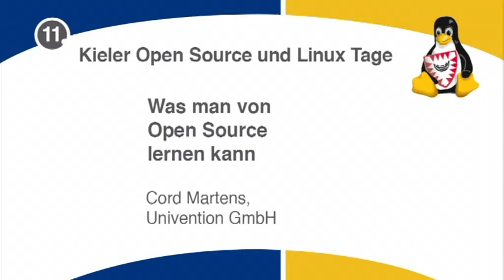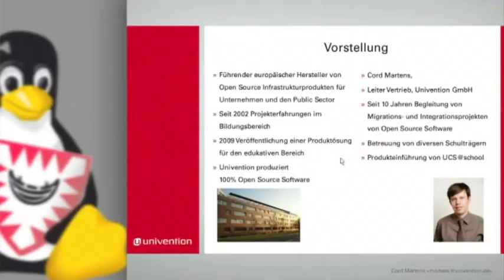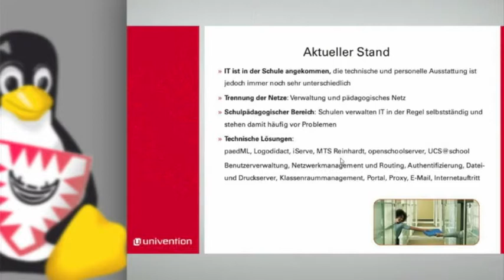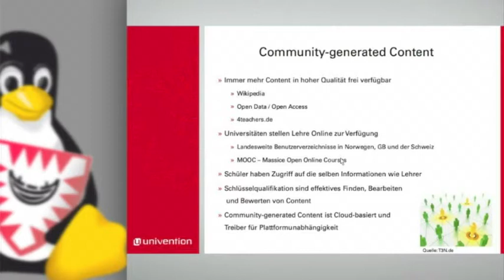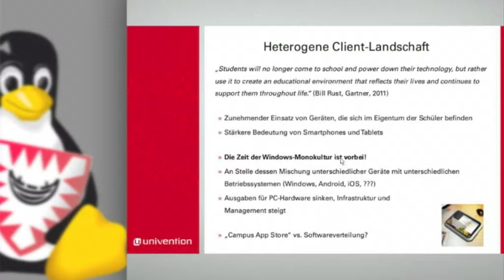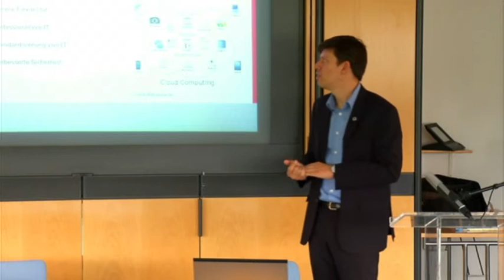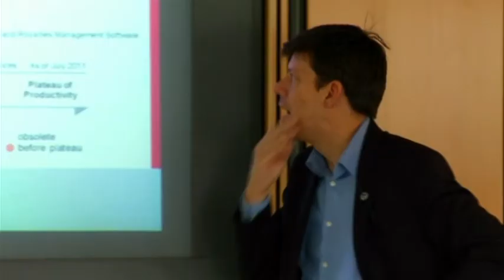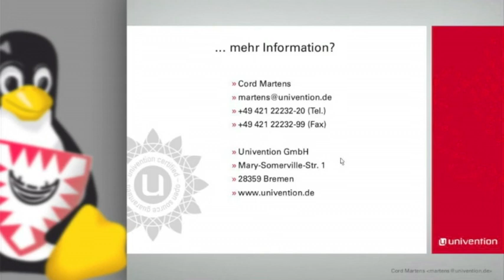Wie man mit Open Source lernen kann [Kielux 2013]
IT und digitale Inhalte sind kaum noch wegzudenken aus dem heutigen Schulwesen: Im Unterricht oder als Informationsquelle außerhalb der Schule verändern Informationstechnologie und die Nutzung digitaler Inhalte den Schulalltag. Eine der wichtigsten Voraussetzungen für eine nachhaltige Bereitstellung von / und dem Zugriff auf digitale Bildungsinhalte sind jedoch offene Standards oder anders gefragt: Können digitale Bildungsinhalte langfristig, sicher und wirtschaftlich genutzt werden, wenn zentrale Schnittstellen durch wenige Hersteller bestimmt oder vorgegeben werden? Warum ist Open Source Software wichtig und was man Open Source Software lernen kann?